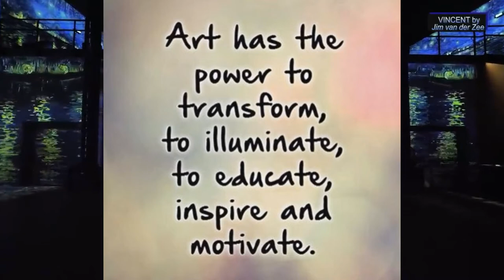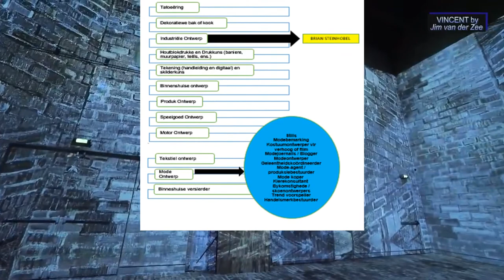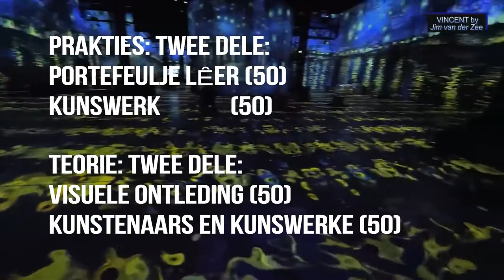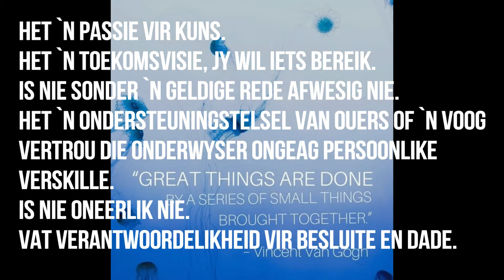Kuns by Brandwag-Benoni